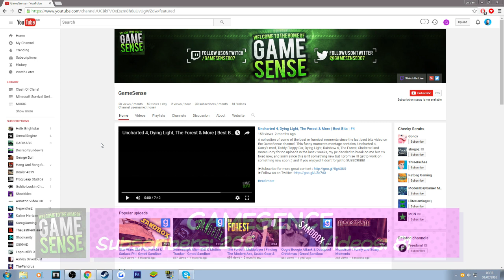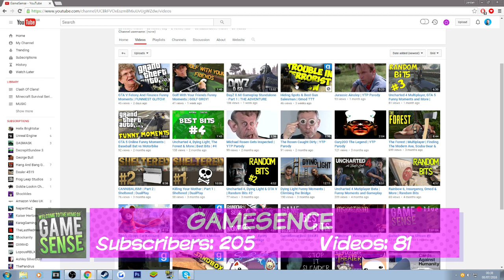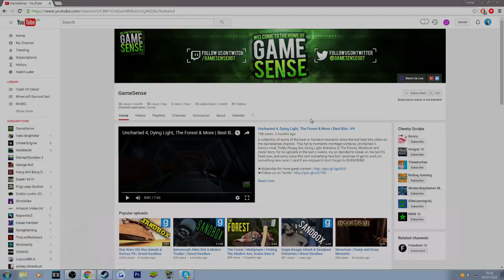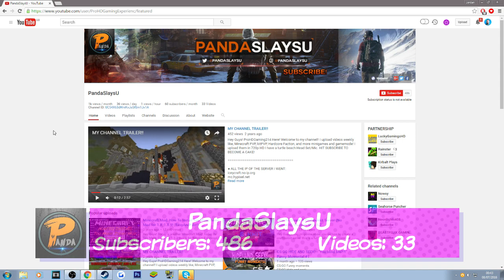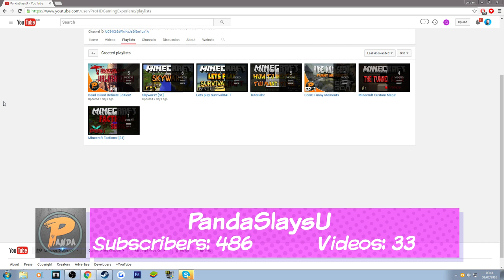★ It's About The About! | R4U Spotlights!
R4U (Reviews 4 you) Is a series hosted by Itsjustjord where he spotlight's the most interesting and fun channels within the Freedom Family, also showcasing what the channel is doing right and what it could improve on!

▼ Links

▼ Heartbeat

▼ Freedom!

▼ Music